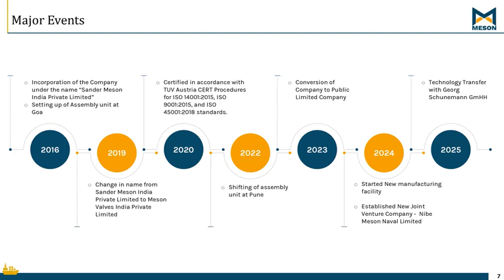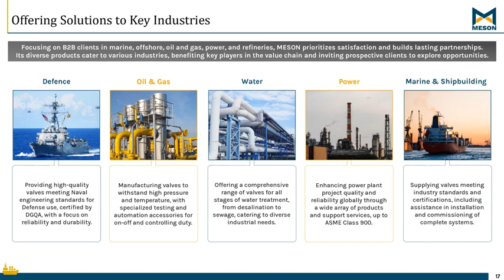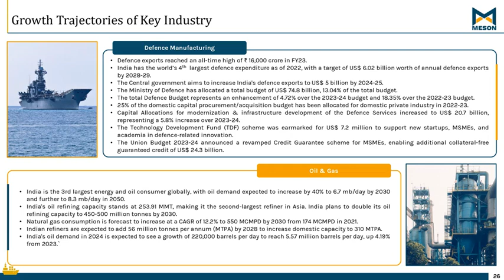Meson Valves India Ltd Investor Presentation May 2024